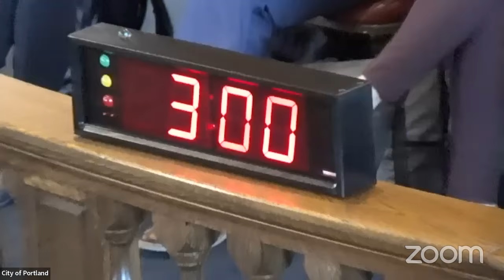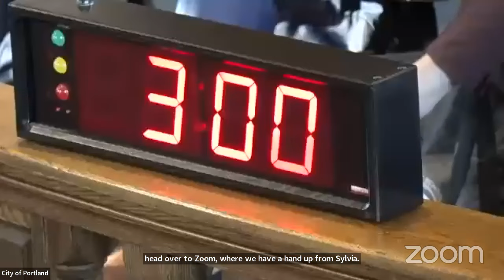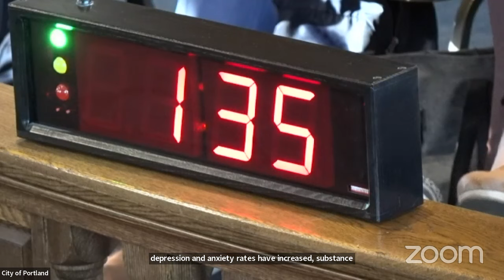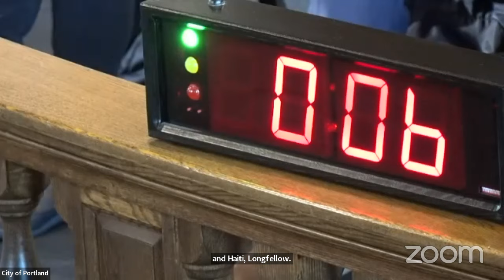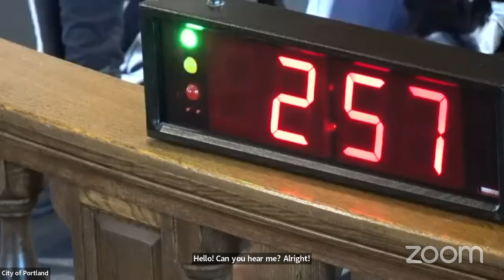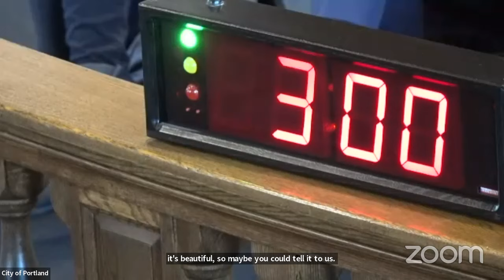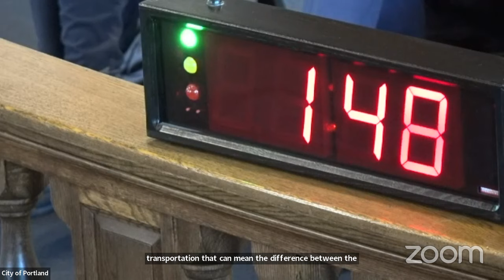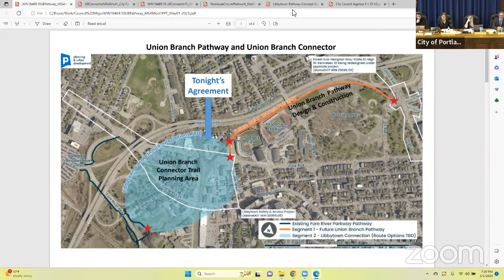Portland ME, City Council Meeting - May. 1 2023